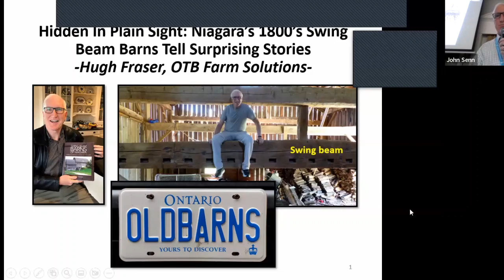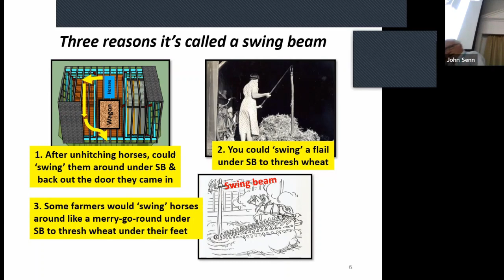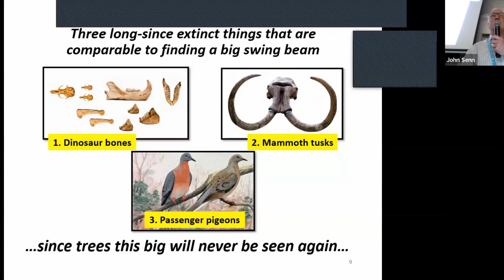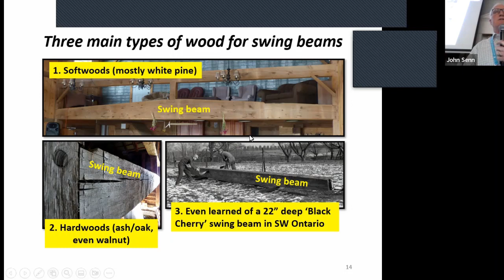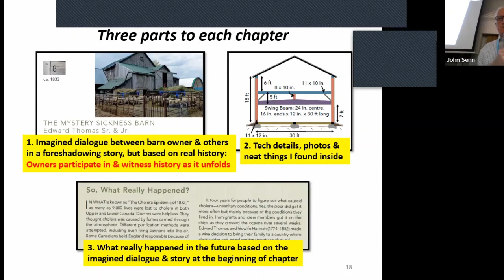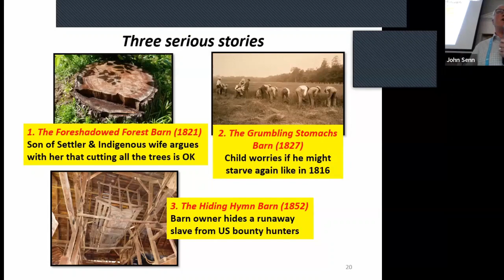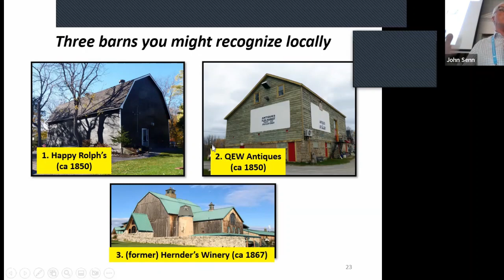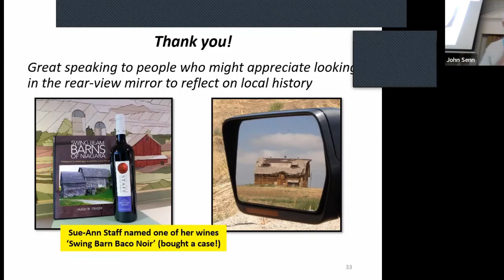Hugh Fraser - Swing Beam Barns of Niagara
A presentation to the PROBUS Club of St Catharines. January 10, 2023.